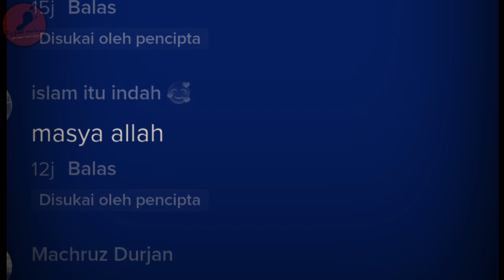Bagusnya Akhlak Lelaki Ni, Hampir Je Terlanggar Orang, Tapi Ini Yang Dia Buat